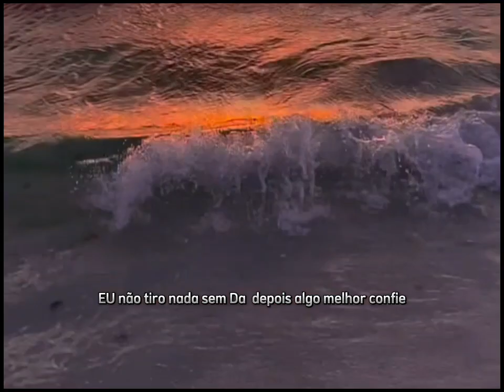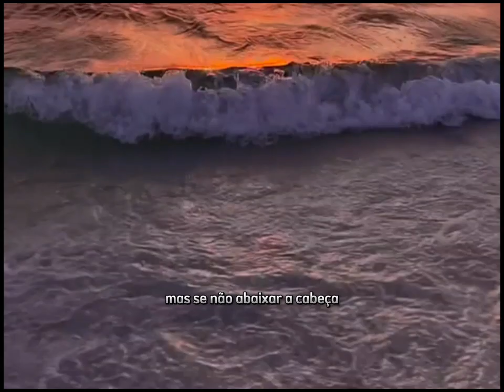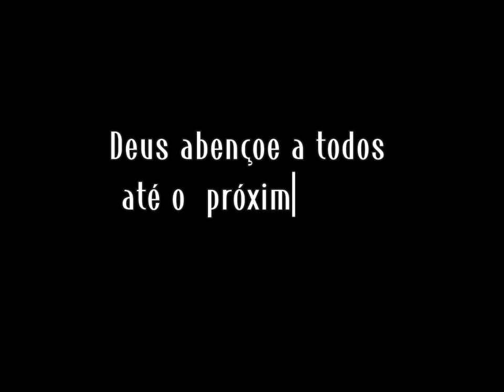Oi filho essa mensagem é pra você 🥺🙏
Bem vindo ao canal ZoeFernandes
 tudo bem com vcs ? O vídeo de hoje é, sobre uma palavra de Deus para seu coração, não se esqueça que Jesus te ama muito 🙌🏽💖

sai vídeo novo no canal toda semana
▶️ Terça
▶️ Domingo
▶️11:00 hs